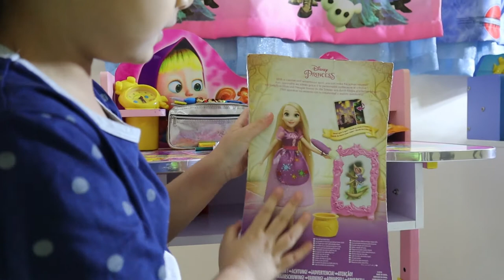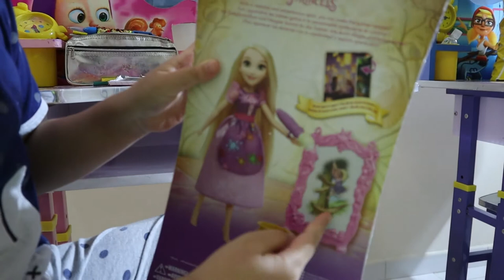How Adam got A new Doll (Ken) and Seedra got a Rapunzel doll and dollhouse ?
Ken is a fashion doll introduced by Mattel in 1961 as the fictional counterpart of Barbie, who was introduced two years earlier. Similar to his female counterpart, Ken has a fashionable line of clothing and accessories. In the Barbie mythos, Ken met Barbie on the set of a TV commercial

Rapunzel is a fictional character who appears in Walt Disney Animation Studios' 50th animated feature film Tangled, its 2012 sequel Tangled Ever After, and its television spin-off Tangled